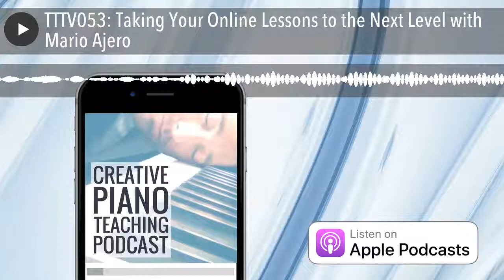TTTV053: Taking Your Online Lessons to the Next Level with Mario Ajero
Thanks for reading TTTV053: Taking Your Online Lessons to the Next Level with Mario Ajero from Creative Music Education.
This week on the podcast we’re talking next level online lessons with Mr. Technology himself, Mario Ajero. If you’re ready to make your online lessons even more effective with some super clever tech, Mario’s your guy. Mario was a pioneer in the early days of music teaching technology. He has tried and tested the best […]
The post TTTV053: Taking Your Online Lessons to the Next Level with Mario Ajero appeared first on Creative Music Education - Supporting Creative Music Teaching.